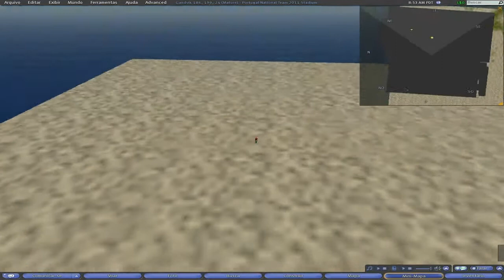Second Life - Strange Bug = Funny Game...with SF ball - HD -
Funny videos created by Tha Retardedsss! WARNING: Can´t stop laugh!
We a bunch of noobs looking for fun and for that we imitate some players style from Second Football/World Soccer League/Liga Futbol Virtual.
We will also show you stupid, retarded, crazy things and how to make some tricks, like bombas, bugs and other stuff. Don't lose next videos and keep following us.